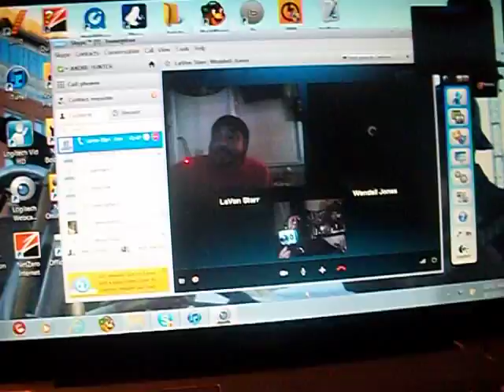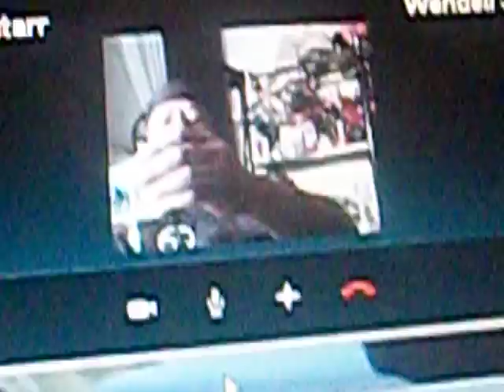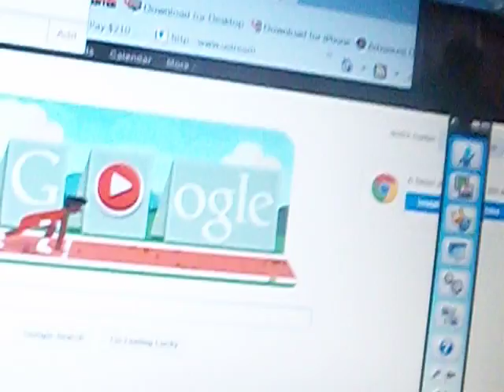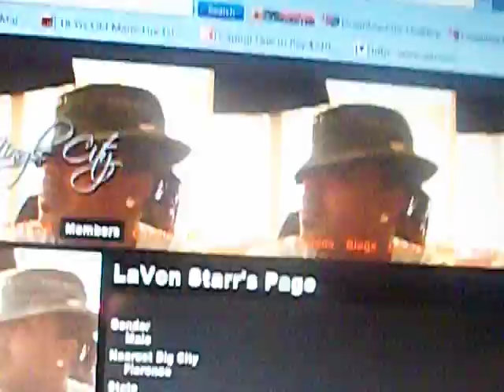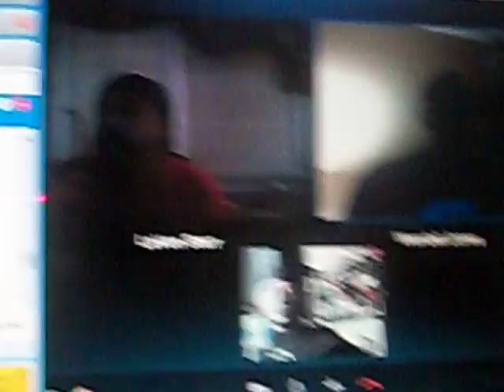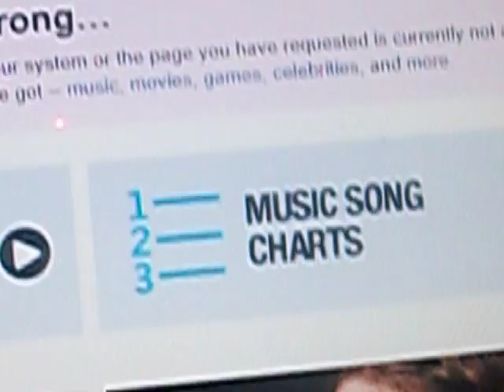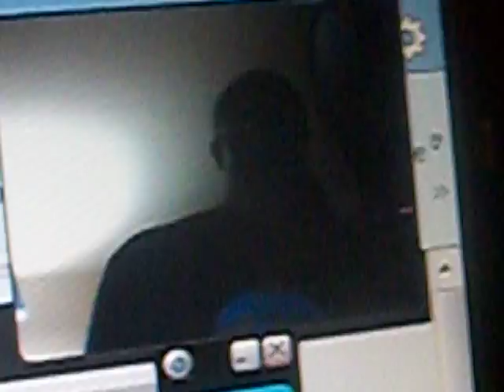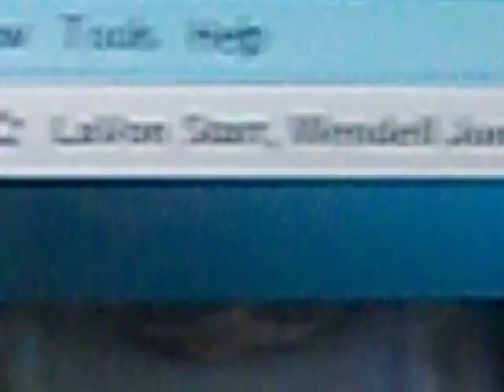STARR STRECTH BASSEYDRAE ON SKYPE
THIS IS US DISCUSSING THIS MUSIC WHAT AND HOW WE GONNA DO THIS THING